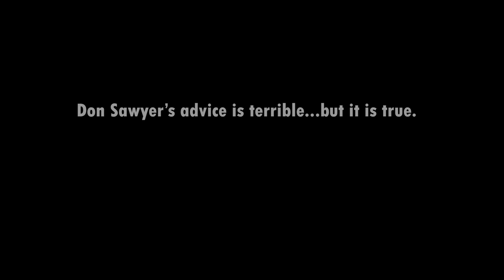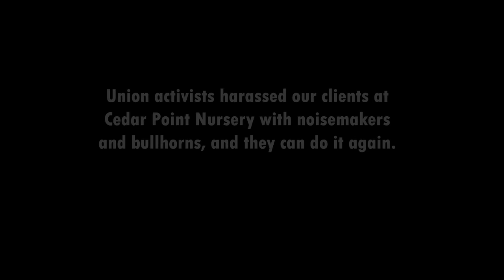Labor Union Gets Funny (But Accurate!) Legal Advice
A union organizer gets questionable legal advice in this short satire. But could the crazy lawyer be right: Is it LEGAL for unions to trespass on private property while screaming through bullhorns?

Long story short: It absolutely WAS legal in California—until Pacific Legal Foundation won a victory for farmer Mike Fahner and Cedar Point Nursery at the Supreme Court in Cedar Point Nursery v. Hassid (2021).

One morning in fall 2015—during Northern California’s frenetic harvest season—Cedar Point Nursery was at full staff. Five hundred employees were hard at work in trim sheds, tending to the strawberry plants that would soon ship to growers throughout the country.

They were suddenly shocked when a crowd burst through the doors and made their way through the building, barking through bullhorns that the workers needed to join the UFW. Some workers were so scared and intimidated that they left the property, but most stayed on the job, uninterested in union membership.

California state law allowed private sector unions to come onto private property for (up to) 3 hours a day, 120 days a year to recruit workers into joining their union.

But Cedar Point Nursery and Pacific Legal Foundation fought back—and won a victory for property rights at the Supreme Court.

About Pacific Legal Foundation:

Pacific Legal Foundation is a nonprofit legal organization that defends Americans’ liberties when threatened by government overreach and abuse. We sue the government when it violates Americans’ constitutional rights—and win!